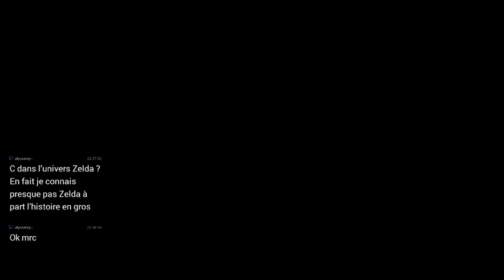Quand le jeu te fait t'auto détruire, merci octopath traveler pour cette mort!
Quand à jeu à une technique tellement aléatoire quelle t'auto termine!